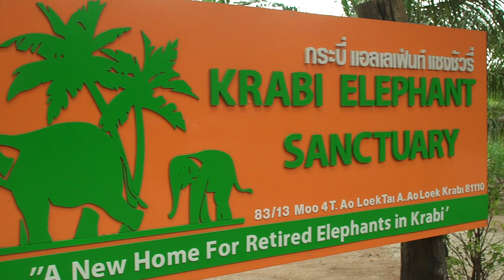Krabi elephant sanctuary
Krabi Elephant Sanctuary offers a new home for overtired elephants who have ever worked from logging and tourism industry. As the first ethical elephant tourism experience in Krabi, we rescue and welcome them back into their Natural habitat.

Feed, walk with, and observe our beautiful rescued elephants as they roam throughout our sanctuary, socialize and bathe naturally in our huge fresh water lagoons, as they would in the wild. Transform your world as you step into the tranquility of sanctuary life amidst the beautiful place in our Sanctuary.